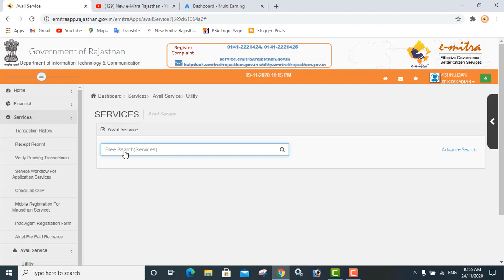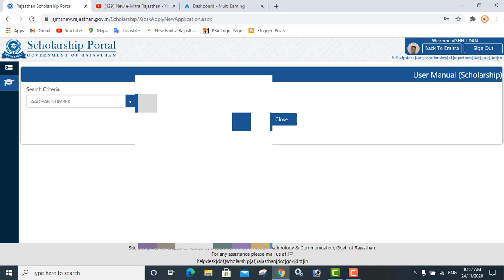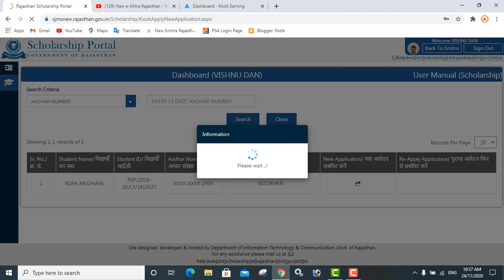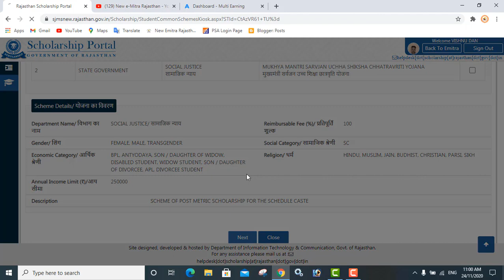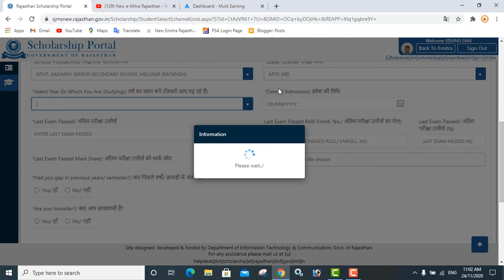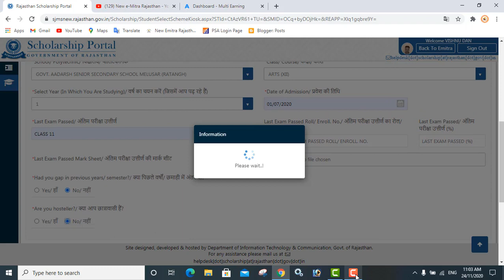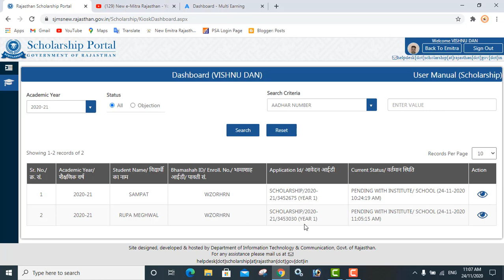छात्रवृत्ति के लिए आवेदन कैसे करें Uttar matric scholarship apply emitra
उत्तर मैट्रिक छात्रवृत्ति के लिए आवेदन कैसे करें Uttar matric scholarship apply emitra

🙏VISHNU DAN🙏